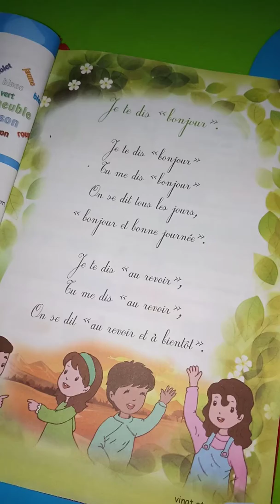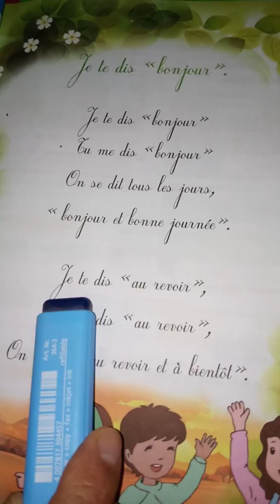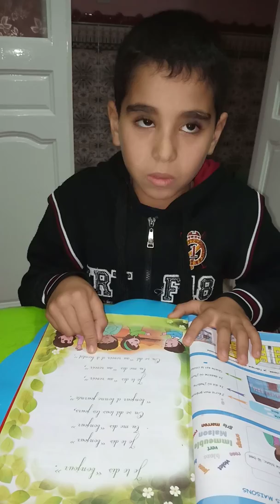4 AP : TAHA LIT LA PAGE 21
LIVRE DE LECTURE